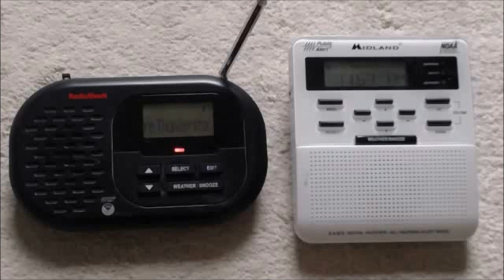Severe Thunderstorm Warning #2 - 08/03/22 (EAS #2,629)